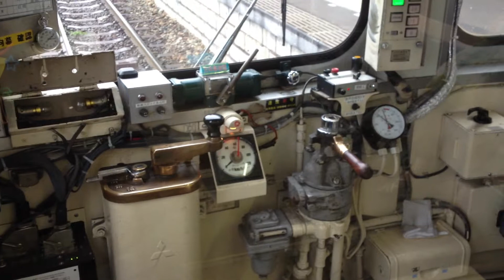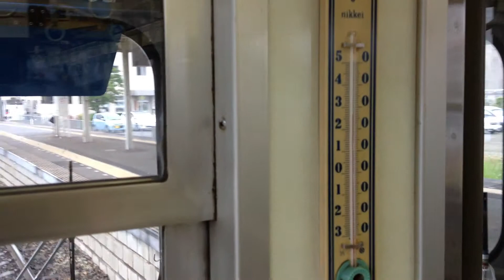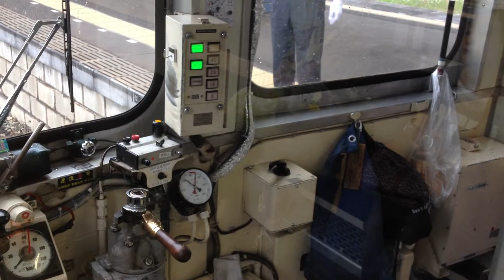37年ぶりに復活 西鉄313形 旧塗装 貝塚線開業90周年 西鉄貝塚線 前面展望 貝塚〜西鉄千早 Cab view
１９５２年製。日本の鉄道車両で初めて一枚の金属板を丸めた「モノコック構造」来年2015年の1月に63年の歴史に幕を下ろす